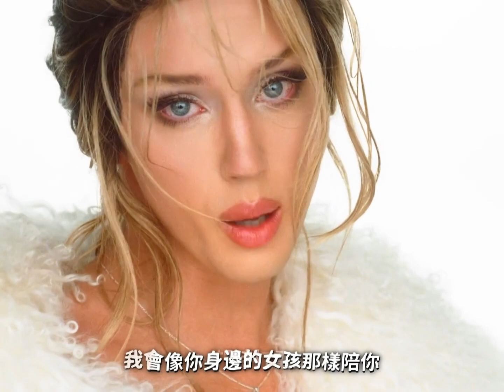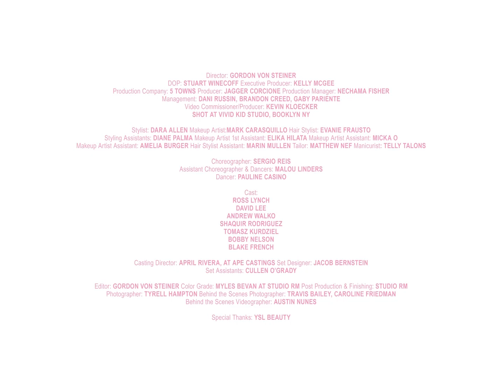特洛伊 Troye Sivan〈One of Your Girls〉（官方中字MV）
↓↓ 數位串流 同步收聽​
umg.lnk.to/TSTGEO

．影視歌時尚圈四棲全能巨星，全球220億串流量，美麗少年 特洛伊 暌違五年第三張錄音室大碟
．收錄近2億次收聽，告示牌電音舞曲亞軍暢銷曲“Rush”，單周8百萬次點聽洗腦最新單曲“Got Me Started”

締造220億串流量、全球千萬銷售量、擁有超過2000萬社交媒體粉絲里程碑，寫下少數歌手能夠達到的成就，美麗少年Troye Sivan，宛如從希臘神話中走出的男神，能歌善舞、影視雙棲、創作一把罩，上一秒極具力道、下一秒優雅性感交錯，能夠輕易跟著他的音樂忘情起舞。澳洲版滾石雜誌賦予「史上50大澳洲藝人」認證、時代雜誌冊封「完美的流行界明星」、告示牌年度嚴選「21位21歲以下超潛力新人」力捧。自【X戰警：金鋼狼】裡飾演少年金鋼狼在影視圈嶄露頭角，不到10年就憑藉俊美臉龐驚動時尚界，陸續成為Valentino、MAC 、Calvin Klein、Adidas、YSL Beauty等品牌代言人、出任 Cartier大使、與Uniglo聯名、更在天后Rihanna的Savage X Fenty Show中擔任模特兒，成為音樂、戲劇、時尚的新寵兒！

來自澳洲的Troye Sivan，18歲簽入EMI旗下，2014年推出暖身EP 【TRXYE】，超狂拿下iunes全球55國冠軍，再接再厲的EP [Wild]，直取英美兩地Top5、澳洲流行榜冠軍。2015年終於發行備受期待的處女秀【Blue Neighbourhood】，美國寫下第7名的漂亮佳績，狂賣百萬銷售 量，Spotify破16億串流量，入圍7項澳洲音樂獎 (ARIA Music Awards)，憑藉“Youth”抱走「年度歌曲」和「最佳音樂錄影帶」獎。2018年的作品 【Bloom】，讓Troye Sivan音樂視野越趨廣闊，成績更上層樓的搶下澳洲季軍、美國N0.4、英國No.10，佔據滾石雜誌、時代雜誌「年度最佳專輯」名單第7席次，2021年再以暢銷單曲“Angel Baby”拿下生涯第三支告示牌舞曲榜冠軍單曲！期間也陸續與Ariana Grande、LAUV合作，此外與Sigur Rós首腦Jónsi聯手替電影【被抹去的男孩】創作主題曲 “Revelation”，更獲得金球獎「最佳原創歌曲」提名。

第3張錄音室專輯【Something To Give Each Other】 籌備長達5年之久，其中經歷【Bloom】專輯巡演，和The Weeknd、Blackpink成員 Jennie合演電視影集【The ldol】 ，Troye Sivan雖然忙碌仍然把音樂創作放在首位一「這是我獻給你們的某些事物，可能是舞池上的熱吻、一段迷戀、一場又一場的派對、友情、心碎、自由、群體，這所有的一切。」專輯製作偕同Oscar Görres (Tavlor Swift 、Katy Perry)、lan Kirkpatrick (Dua Lipa、Britney Spears)、Leland (Selena Gomez、Ava Max)和Styalz Fuego (Khalid 、Imagine Dragons)重量級音樂人操刀。首波主打“Rush”包覆舞動House元素，直奔全美電音舞曲榜亞軍，歌曲描寫反映「自信、自由和解放」的經歷，專輯尚未發行即入圍拿下2023 MTV音樂錄影帶獎「夏日之歌」，至今己累積將近2億次收聽！再接再厲攻榜曲“Got Me Started”，取樣澳洲電音組合Bag Raiders名曲“Shooting Stars”，貫通英倫2-Step Garage和Synthpop 復古節拍。終於走出過去幾年疫情帶來的因境，Troye Sivan發現自己重新感受到人與人之間連結的溫度，以及恣意隨樂起舞所帶來的喜悅，希望藉由 【Something To Give Each Other】與樂迷產生共鳴、心意相通！